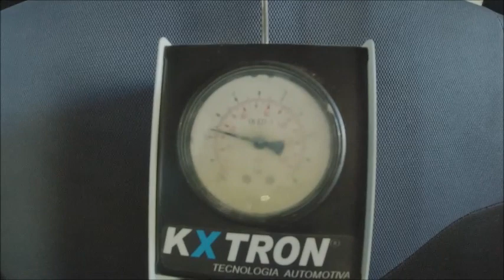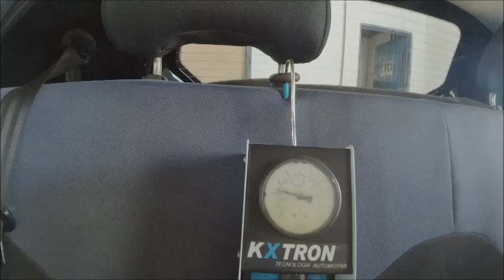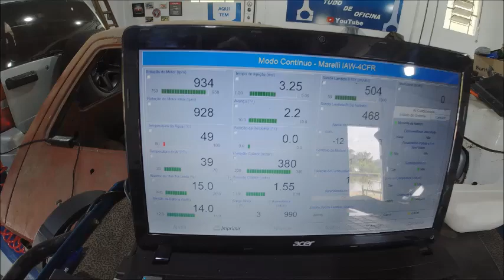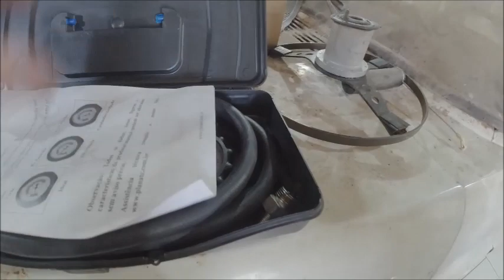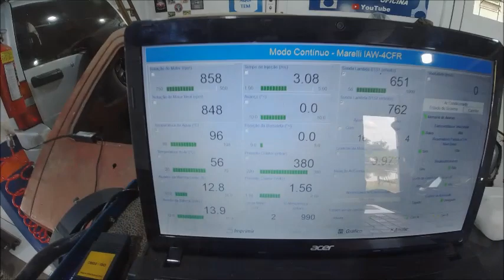Ford K 2013 ele voltou